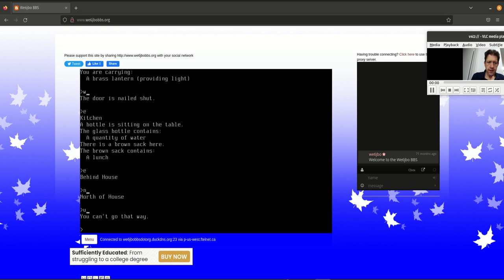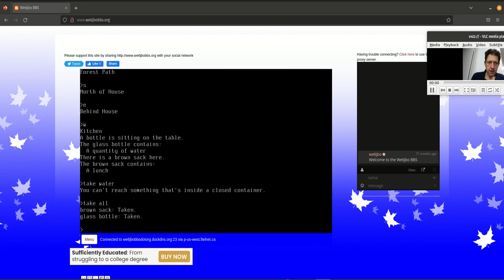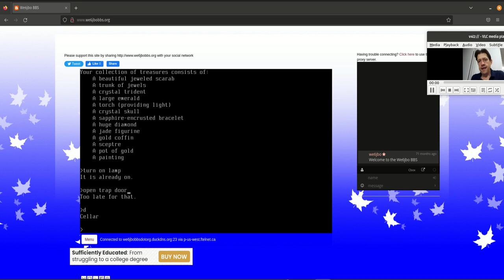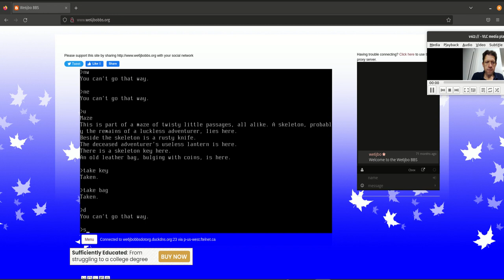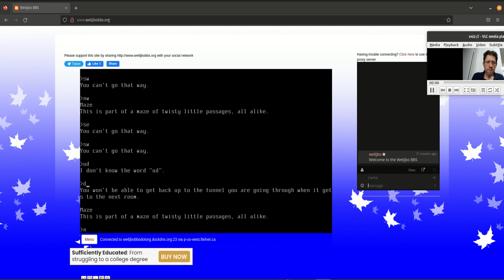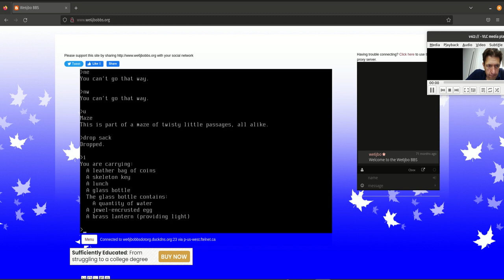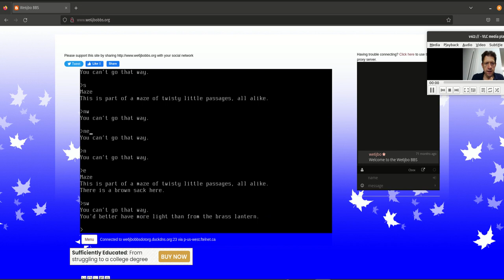Zork 1 - Let's Play (Part 4 of 4)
Adventure through the world of Zork 1 in the great underground empire where grues lurk. Solve the puzzles of the maze. What is inside the egg and what is that sound outside?

This is a four part video of Zork 1, the game that was made in the 80s by a group of students at MIT.